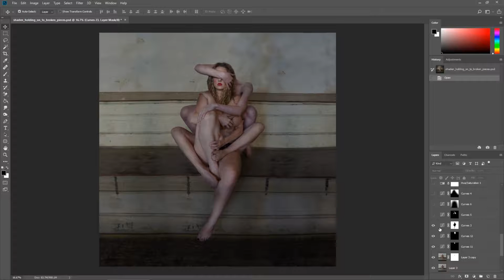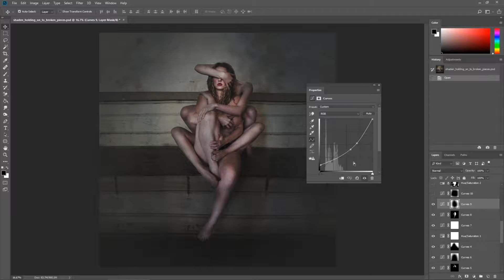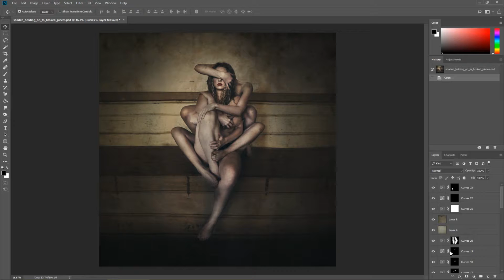Deconstructing the Edit: Week 3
My new photography class is out now! In collaboration with Sebastian Michaels, it goes into 12+ hours of education including 6 photo shoots, hours of editing, how important decisions are made, and much more.

As for this video...Photoshop, compositing, surrealism, dark art, and more! Let's break it all down in Photoshop!

"Deconstructing the Edit" goes behind the scenes in Photoshop to see how my images were created, layer by layer, step by step. I'm looking at older images of mine to talk through the thought process in each decision. Editing and compositing doesn't have to be difficult - it can be an exploration of the imagination and doesn't have to follow a linear trajectory, just like our brains! These videos celebrate that we are weird humans with weird ways of creating.

Featured in the videos is my editing setup! I use a Microsoft Surface Studio computer to edit on, which allows me to edit with a stylus directly on the screen. This helps the process to feel more like painting, which is important for my creativity. I cull my imagines in Bridge, and then I pull them straight into Photoshop. I do shoot in RAW with my Sony a7rIV, but some of these images are older than that camera system.

Come with me on a journey that takes you back through the past decade as I uncover older works, deconstruct new works, and walk through how I edit and how I find my greatest creativity.

for articles, challenges, DIY photo shoots, and more!
I share a ton of BTS content here!

I'm also a motivational speaker and educator with dozens of hours of online class content:

The best way to support me as an artist is to buy a limited edition, fine art print:

~or~

Thank you for being here! I hope this series helps with your Photoshop, editing, compositing, and general curiosity!